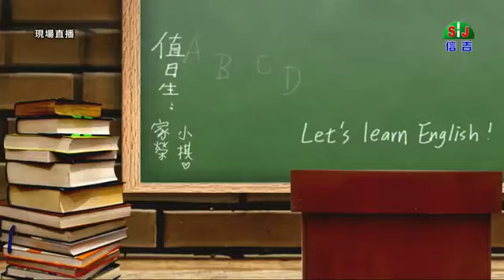創作歌曲－快樂的雲－家榮